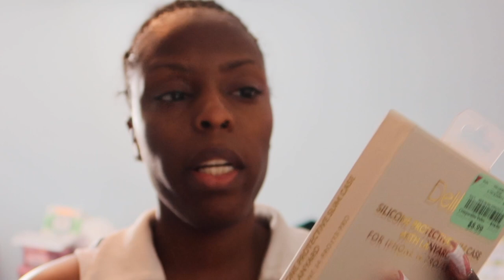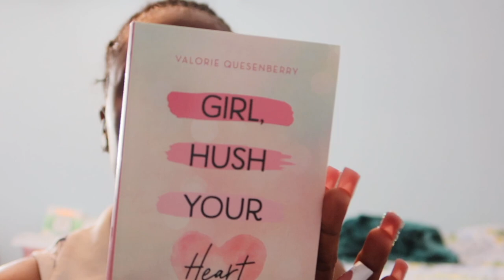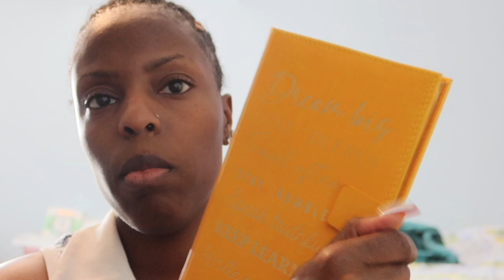SPEND A DAY WITH ME|Attemping To Shave My Face For The First Time |**GONE WRONG**